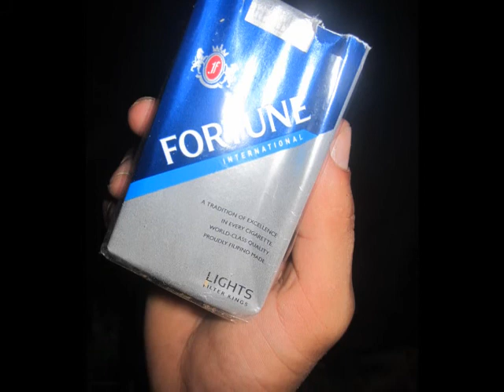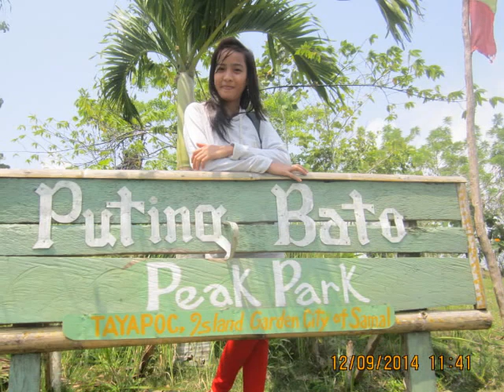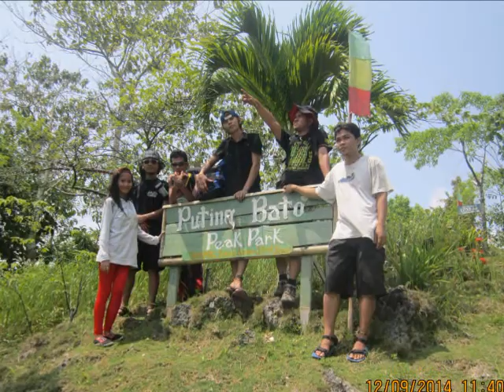team rocket puting bato expedition